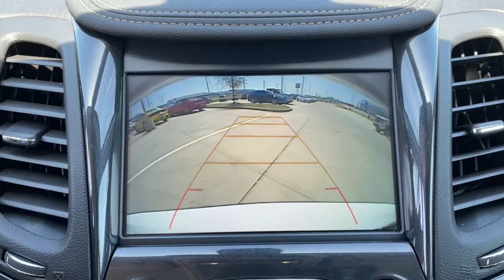2020 CHEVROLET Impala Bixby, Tulsa, Glennpool, Broken Arrow, Owasso, OK P101659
Used 2020 CHEVROLET Impala available in Tulsa, Oklahoma at Mark Allen Chevrolet. Servicing the Bixby, Glenpool, Broken Arrow, Owasso, OK area.

16837 S US 75 Hwy